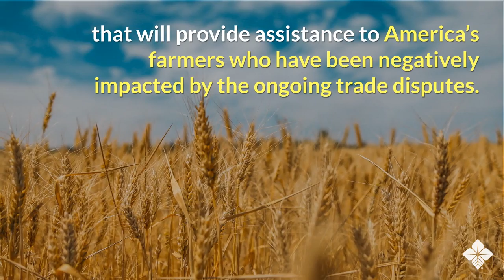A Breakdown of the USDA $12 Billion Aid Package for Farmers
In light of recent changes by the administration, the USDA has developed an aid package consisting of $12 billion in relief funds for farmers negatively impacted by the ongoing trade disputes.